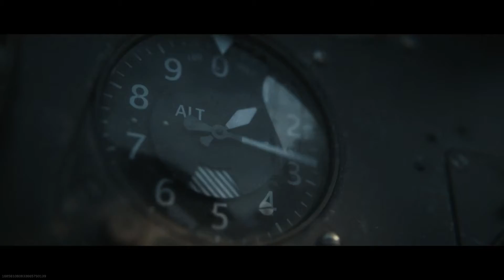vanguard event in warzone